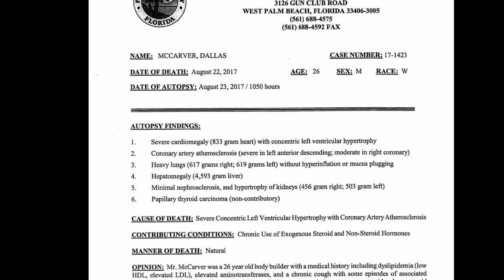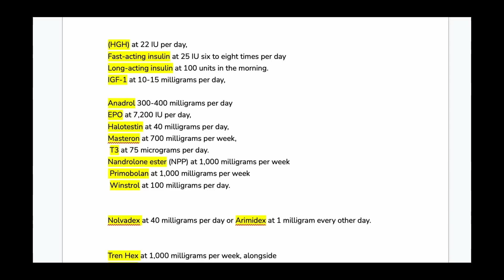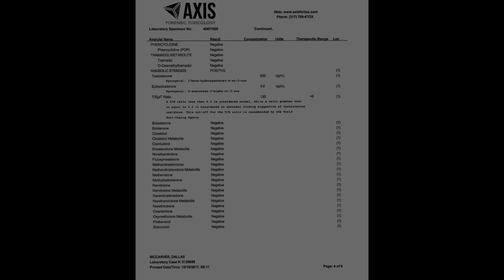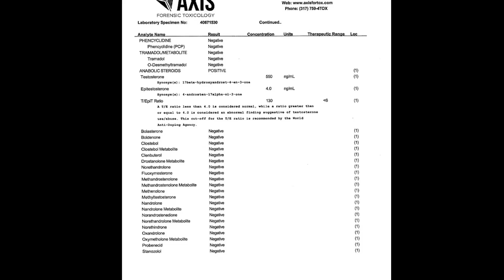Dallas McCarver's Insane Steroid Cycle! (MUST SEE)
Take a look at one of the most expensive steroid Cycles in bodybuilding history! The cycle of Dallas McCarver